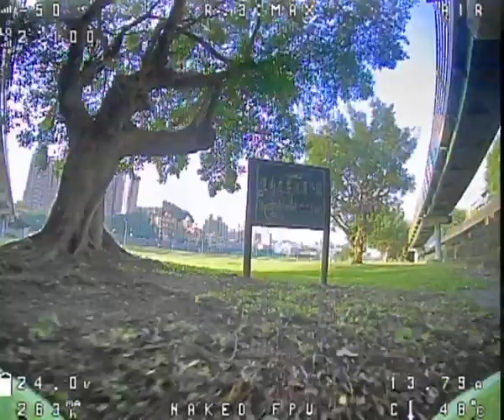GoPro Raw video output and Naked FPV setup 3